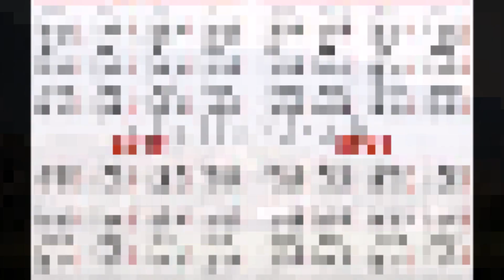Las Jilguerillas { Junto de mi Pecho }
Amparo y Imelda con esta Joyita espero sea de su agrado